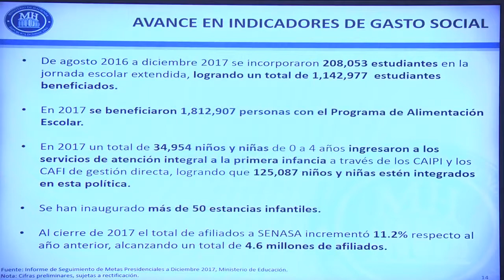RESUMEN GOBIERNO 2018 LENCY ALCANTARA - PROCESO 06-01-2019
Agotando un segundo año de su segundo mandato el Presidente Danilo Medina vario algunas cosas en su gestión de gobierno pero al parecer el jefe de estado por nada dejara de hacer todos los domingos  las denominadas visitas sorpresas, en el 2018 el primer mandatario puso en funcionamiento varios hospitales entrego algunos proyectos habitacionales prosiguió con la expansión del 911 en algunos pueblos del país y mantuvo su ritmo de inauguración de escuelas.